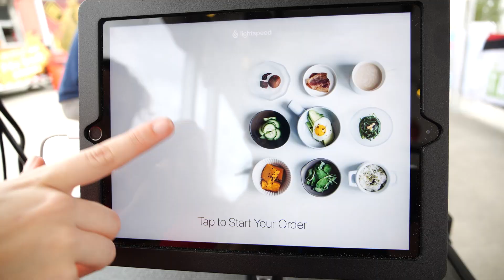The Alpine Village Food Court - Snowcat Ridge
Do not watch this video if you're hungry!

We've got all sorts of food options available at Snowcat Ridge so come hungry and enjoy delicious tastes and treats from tacos, to cocoa, to beer, to burgers and more!